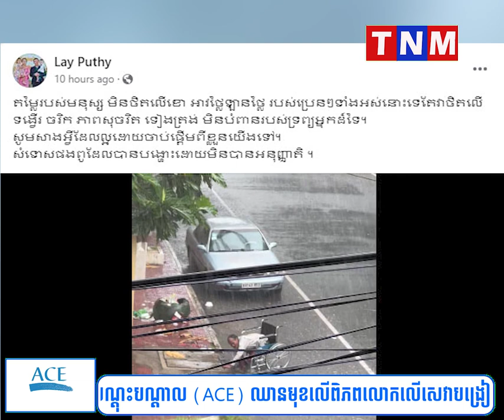ពិ-ការ​មែនពិត តែ​អ៊ំប្រុស​ម្នាក់​មិន​មើល​នឹង​ភ្នែក រំកិល​រទេះ​ទាំង​ភ្លៀង​សស្រាក់ ឱន​កាយ​សំរាម​